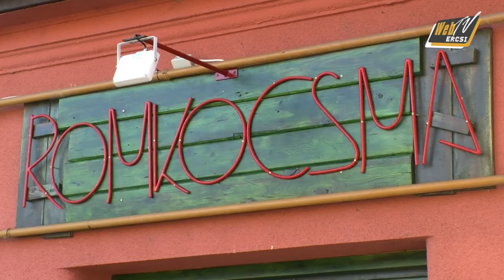20170304 MS Ping pong verseny